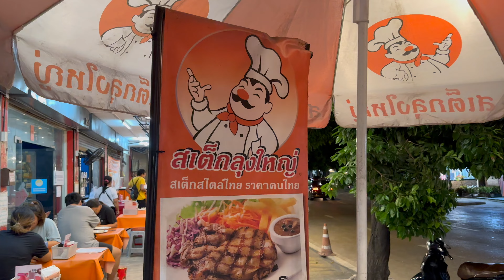GET YOU A GIRL LIKE THIS IN THAILAND ! 🇹🇭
They say you gotta pay to play right? 😅💵💰